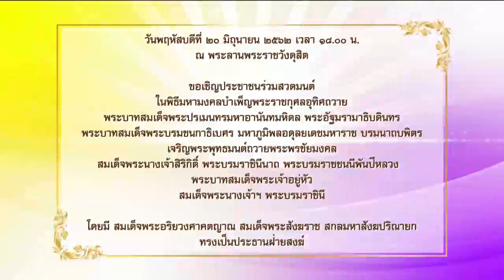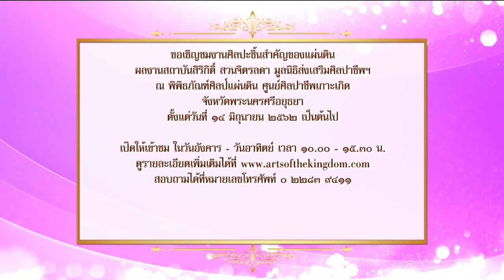ข่าวในพระราชสำนัก 17 มิ.ย. 62